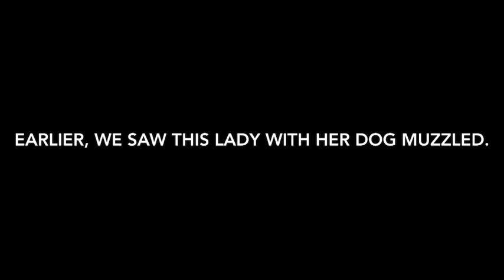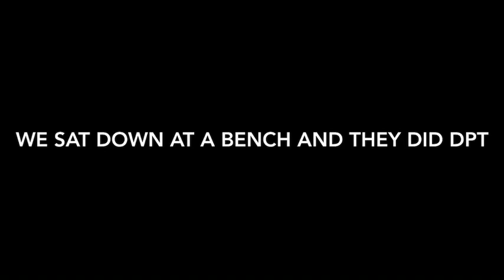Dog lunges at my service dog! (I’m the reason people get bit!!)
According to this lady, I’m the reason people get bit. This park is dog friendly but this lady should have kept her dog on a leash.